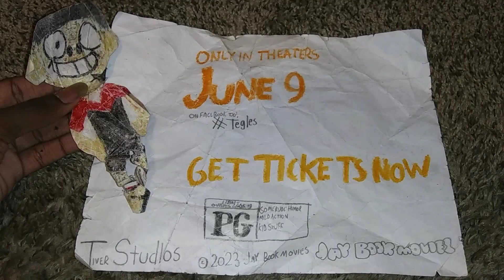Tegles: Carrot Hyper - TV Spot #15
See Tegles: Carrot Hyper in theaters June 9. get tickets